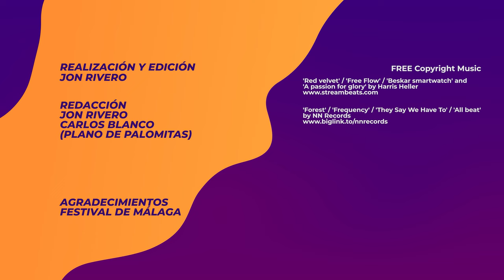🩸'NINA' Crítica sin spoilers | Análisis 'Nina' (2024) Opinión | Western litoral y venganza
✅'NINA' es la segunda película de Andrea Jaurrieta tras 'Ana de Día'. Protagonizada por Patricia López Arnaiz y Darío Grandinetti nos cuenta una historia sobre abuso de poder y venganza.

🟪La dirección, una fotografía envolvente sobre distintos momentos temporales y el montaje son lo más destacado de una de las películas españolas de 2024.

🟨Nina es un western costero con ecos a Almodóvar que recibió muy buenas críticas en el pasado Festival de Málaga.

✴️Nota 'NINA' /

📑Sinopsis 'NINA' (2024)👇
Nina decide volver al pueblo costero donde creció, con una escopeta en el bolso y un objetivo: vengarse de Pedro, un famoso escritor al que el pueblo rinde ahora homenaje. El reencuentro con su lugar de origen, con sus recuerdos del pasado y con Blas, un amigo de la infancia, le hará replantearse si la venganza es su única opción.